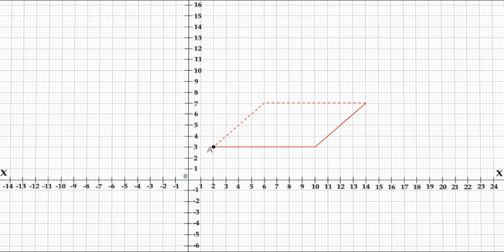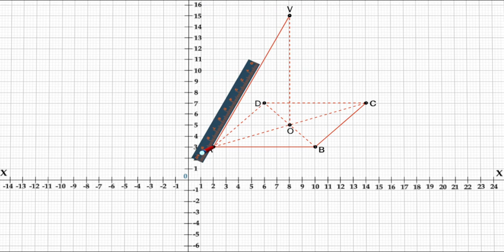Cum desenăm o piramidă patrulateră regulată?